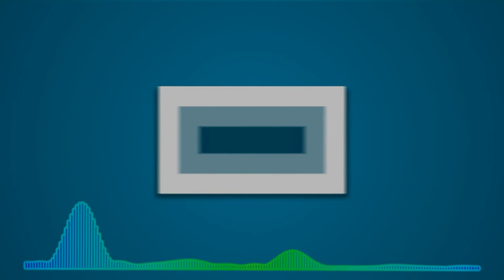Survival Games - w/RogueCraft,SweetyGreen, Lac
Minecraft Server: Play.RainKraft.Com
PSN: RainDargHD
▬▬▬▬▬▬▬▬▼ Expand ▼▬▬▬▬▬▬▬▬
RainDargHD Plays Survival Games on Mineplex with Friends
If You're Watching The SMP Series Here Are Their Channels...
RogueCraft (SMP) Members:
-TyphoonDMO (Damo): No Channel?
for a great price!